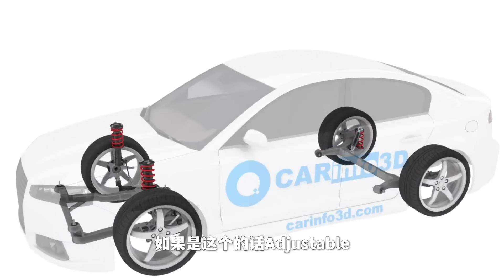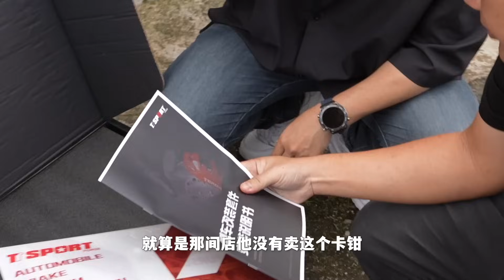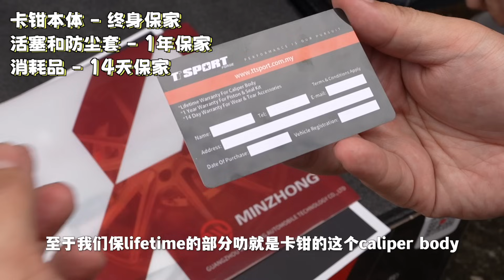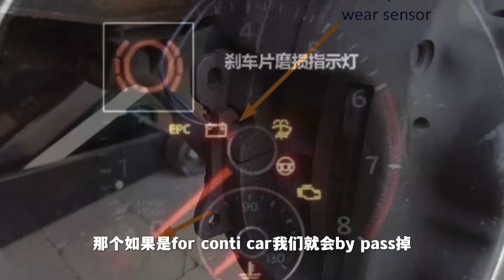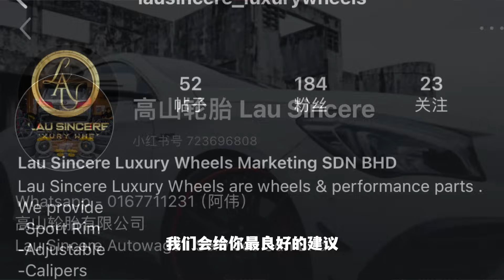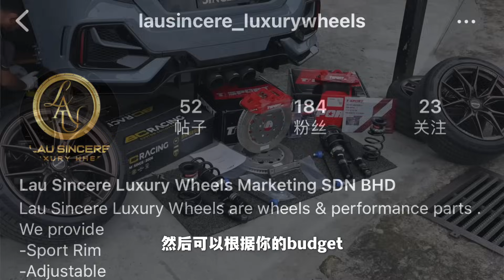CIVIC不改不如填海！【改装日记11】TT+BC 直接穷！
🛒最新款电视盒Svi 9P / Svi 9S ！极致的享受！

SviGo /ApoGo
【💰再次回购还能得到额外5%的优惠折扣,PM客服后台下单才有优惠哦】
【如果链接失效请联络我们领取最新链接！

🛒Rock space爆款磨砂Gaming Hydrogel 保护膜，簡直逆天了！

🔥店里现货全新/开箱机/二手列表 - 21 JUL 2024

1.Xiaomi Band8 Active RM129
2.Seagate 1TB Portable Drive RM249
3.Poco Watch RM199
4.Tecno Spark 20 Pro 12+256GB RM799
5.Tecno Pova 6 Pro 5G 12+256GB RM999
6.Infinix Note 40 Pro 5G 8+256GB RM1098
7.Realme 12X 8+256GB RM899
8.Tecno Pova 6 Neo 8+256GB RM699
9.Samsung S24 Ultra 12+512GB RM5599
10.Asus ROG8 Pro Edition 24+1TB RM5799
11.Redmi Note 13 5G 8+256GB RM999
12.Poco F6 5G 12+512GB RM1999
13.Poco F6 Pro 5G 12+512GB RM2499
14.Redmagic 9 Pro 12+256GB RM3499
15.IQoo Z9 5G 8+256GB RM1299
16.Honor 200 Pro 5G 12+512GB RM2699
17.Honor 200 5G 12+256GB RM1899 / 12+512GB RM2199

1.IMOS8 Mini Projector RM399

1.Huawei Matepad SE 4+64GB Wifi RM499
2.RODE Mic Lightning RM99
3.Google Pixel 7 Pro 12+256GB RM1799
4.Apple iWatch SE 40MM RM
5.Samsung M33 5G 8+128GB RM649
6.IPhone14 128GB RM2299
7.Poco F5 Pro 5G 12+512GB RM1599
8.Asus ROG 6D 12+256GB RM
9.IPhone 14 Pro 1TB RM4099
10.IPhone 14 Plus 128GB RM2399
11.IPhone 14 Pro Max 256GB RM4099
12.Poco F3 5G 8+256GB RM749
13.IPhone 15 Pro Max 256GB RM4799
14.IPhone 15 Pro 128GB RM4299